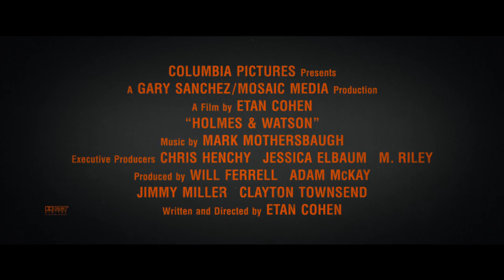HOLMES & WATSON- OFFICIAL TRAILER ( DỰ KIẾN KHỞI CHIẾU 12.2018)